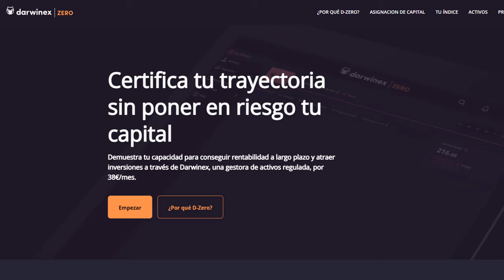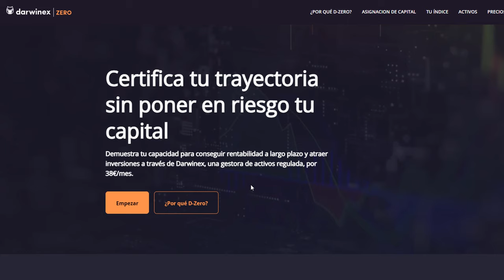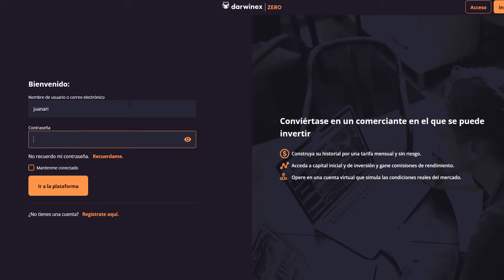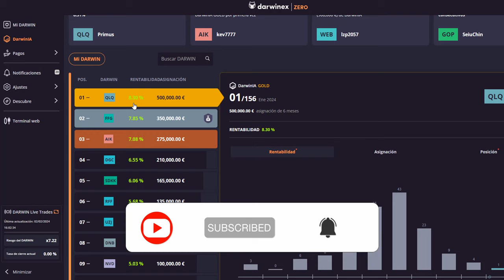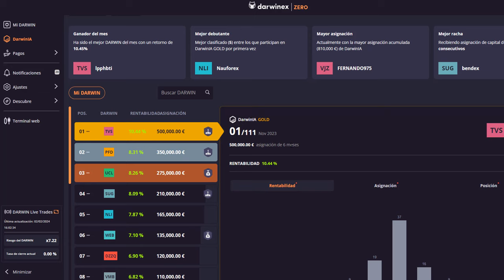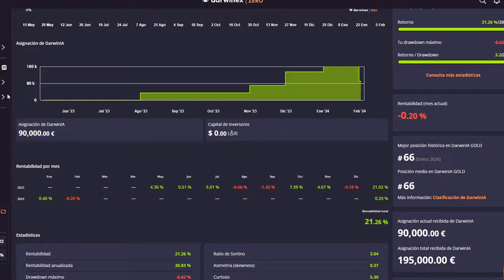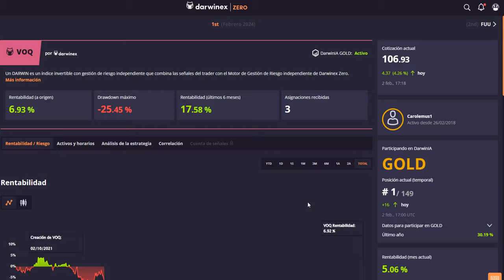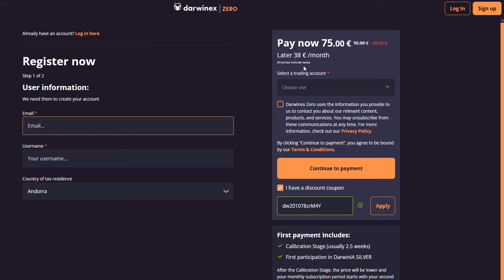DARWINEX ZERO ¿CÓMO FUNCIONA ✅DARWINIA GOLD?✅ CASO REAL de 💰RETIRO CAPITAL💰 EJEMPLOS PRÁCTICOS 2024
🤖 (PLAZAS LIMITADAS) FORMACIÓN - CREACIÓN de SISTEMAS AUTOMÁTICOS de TRADING (MENTORIA PRIVADA)
✓✓Más info aquí debajo

0:00 - Intro
01:51 - ¿Cómo funciona Darwinex Zero?
03:00 - Ejemplo de inicio
05:16 - Darwinia GOLD
06:33 - Posibles rentabilidades
07:13 - Posibles asignaciones de capital
09:47 - ¿Cómo acceder a Darwinia Gold?
10:08 - Ejemplos de retiro de capital
11:57- El retiro de capital
14:30 - Ventajas
15:15 - Formación de creación de sistemas automáticos